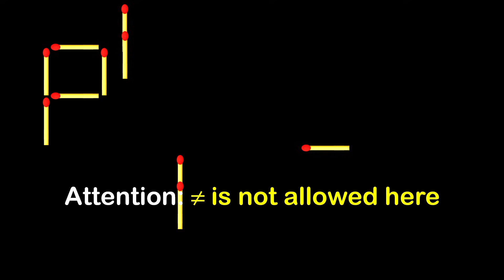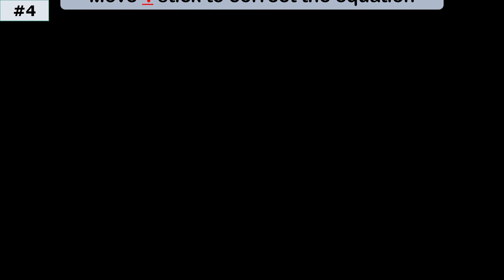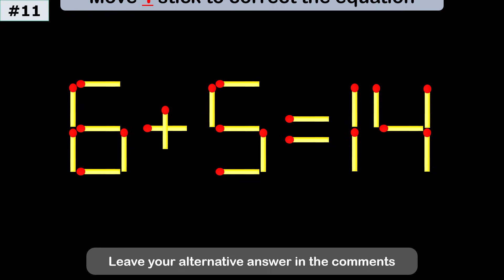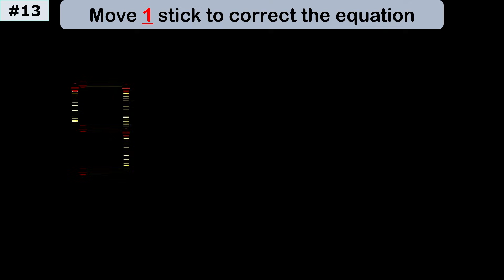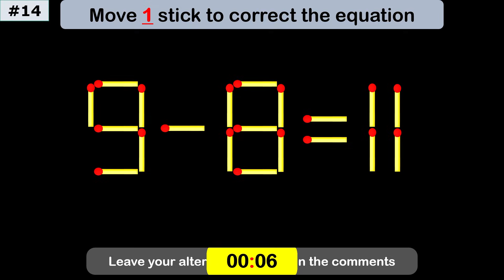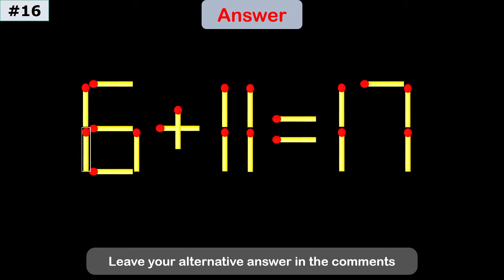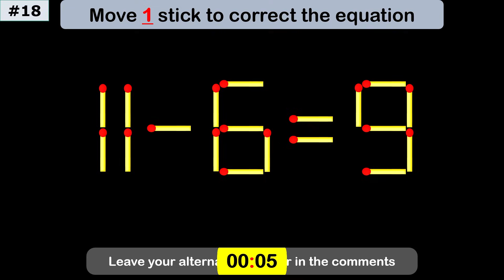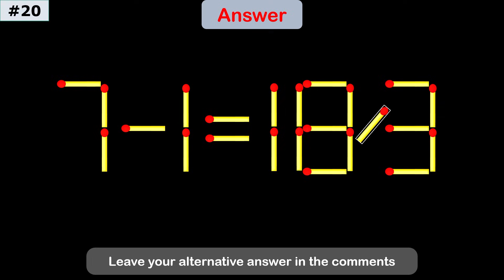Can You Solve This Matchstick Puzzle? | Move 1 Stick to Fix the Equation!